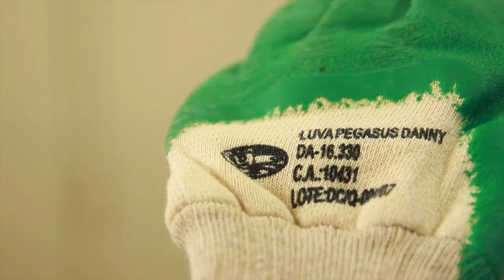CURSO TÉCNICO EM SEGURANÇA DO TRABALHO - SEGURANÇA, MEIO AMBIENTE E SAÚDE - COMPETÊNCIA 03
Curso Técnico em Segurança do Trabalho - EAD PERNAMBUCO
Disciplina: Segurança, Meio Ambiente e Saúde
Competência: 03
Prof: Zilmara Nakai
Edição de Texto e Tags: Joana Rodrigues DRT4256

EPI (Pronatec)